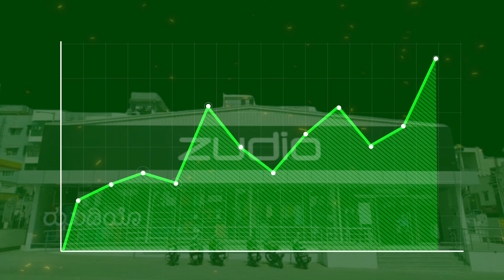The Secret Behind Zudio Success | Zudio Success case study in Hindi